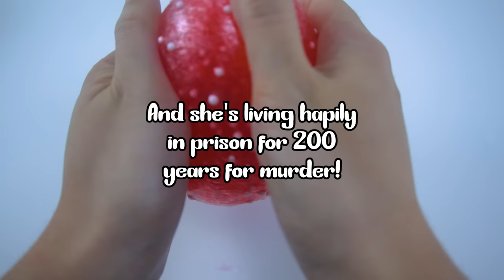Skeleton Roasting Cringe Roblox Slime Stories | Giga Bacon's back and roasting everyone